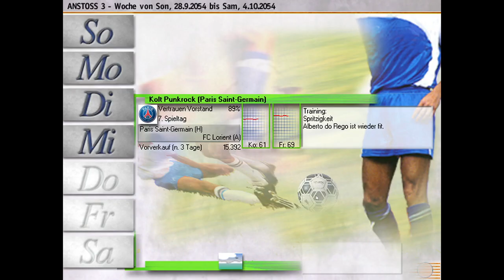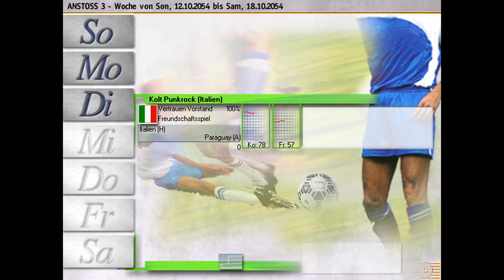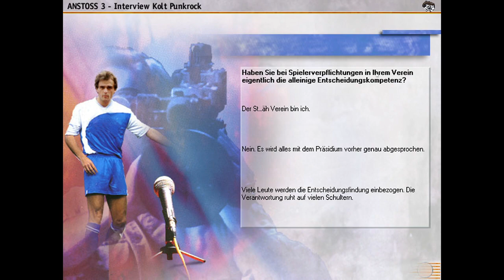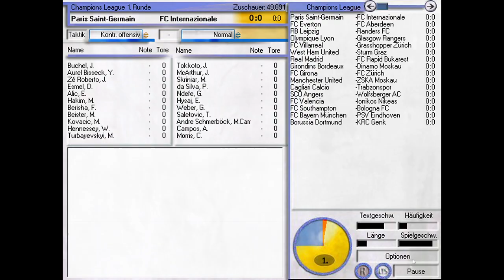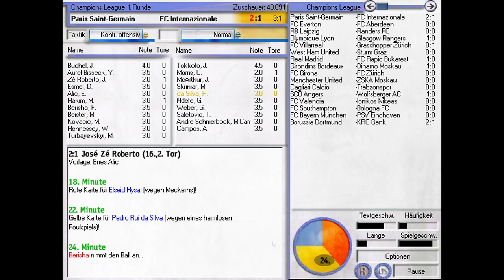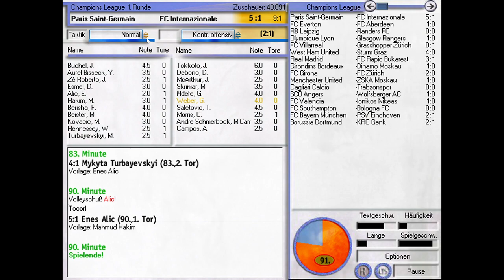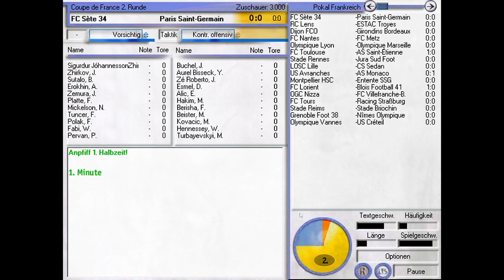ANSTOSS 3 - PART 85 - NEVER ENDING STORY?! Auf dem Weg zur letzten Meisterschaft?!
Anstoss 3 ist mittlerweile so ein großer Teil diese Kanals, dass ich auch in Zukunft nicht darauf verzichten will! Demnach werden wir diesmal die ULTIMATIVSTE aller Reisen unternehmen ... wir spielen Anstoss 3 DURCH! Wie das gehen soll fragt Ihr Euch? Ganz einfach ... wir machen Anstoss 3 zum Dauerprojekt auf diesem Kanal! Wir spielen das Game einfach so lange, bis wir es in die Knie gezwungen haben, wir entweder das Spiel "offiziell" durchgespielt haben, ODER das Spiel geschrottet haben und es abstürzt. Wie viele Jahrzehnte/Jahrhunterte können wir als Trainer Anstoss 3 spielen?

Ihr erfahrt es die nächsten Jahre hier, auf dem Kanal ... also lehnt Euch zurück und geht mit mir auf die Reise zum Ende von Anstoss 3! - Mögen die Spiele beginnen!

Die Angebote stammen nicht von mir, allerdings erhalte ich durch den Verweis eine Provision, wenn dann ein Kauf stattfindet, selbstverständlich jedoch ohne dass Euch zusätzliche Kosten entstehen. Ich würde mich sehr freuen, wenn Ihr die Links bei eurer nächsten Bestellung benutzen würdet. Ihr unterstützt mich so, weitere Projekte zu finanzieren. Vielen Dank für Eure Unterstützung!

DAS ist garantiert schon Punkrock! koltshop